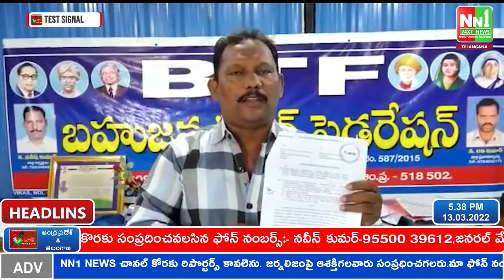నంద్యాల:DEO సాయిరాం,MEO బ్రహ్మంపై చర్యలు తీసుకోవాలి అని BTF జిల్లా అధ్యక్షుడు.